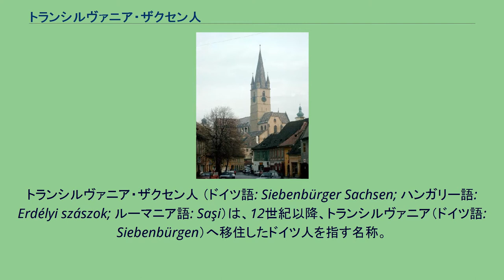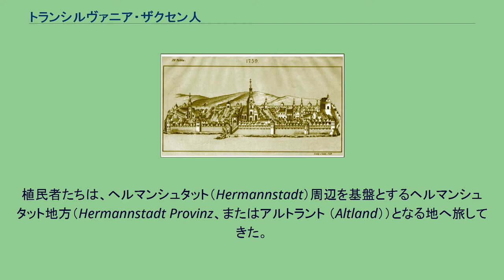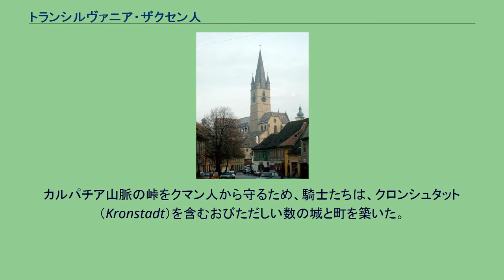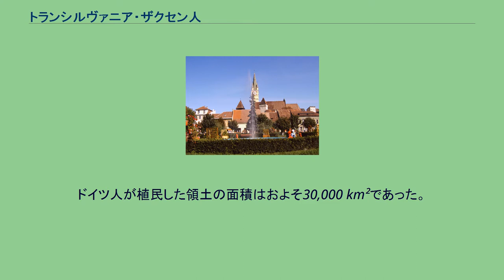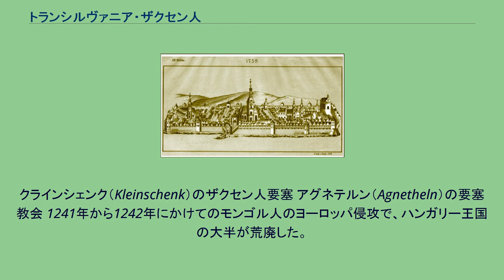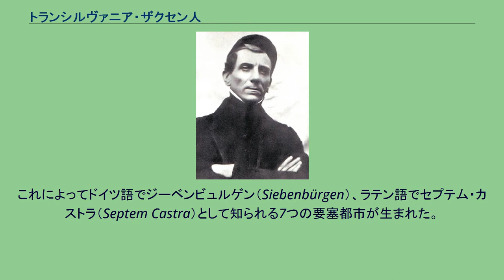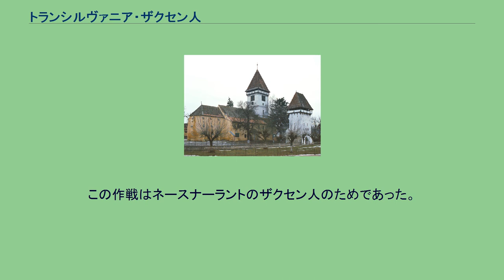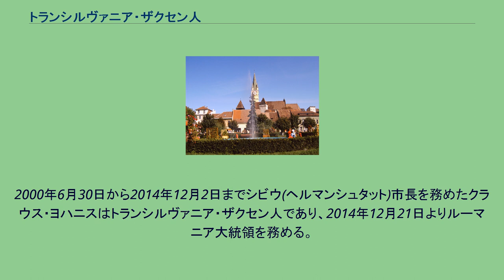トランシルヴァニア・ザクセン人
民族衣装を着たトランシルヴァニア・ザクセン人の男女。
ヘルマンシュタット（現ルーマニア・シビウ）、20世紀初頭の写真。
トランシルヴァニア・ザクセン人 （ドイツ語: Siebenbürger Sachsen; ハンガリー語: Erdélyi szászok; ルーマニア語: Saşi）は、12世紀以降、トランシルヴァニア（ドイツ語: Siebenbürgen）へ移住したドイツ人を指す名称。
ドイツ人によるトランシルヴァニア植民は、ハンガリー王ゲーザ2世（1141年-1162年）によって始められた。
10年間の、ドイツ人移住者の主な義務はハンガリー王国の南東部国境地帯の防衛をすることだった。
植民は13世紀終盤まで続けられた。
植民者は神聖ローマ帝国西部出身者がほとんどで、全般的にフランケン方言（アーヘン、ケルン、トリアー周辺で話された）を話していたけれども、彼らは集団名ザクセン人として呼ばれていた。
これは、ザクセン出身のドイツ人がハンガリーで大臣職、法官職（en）として働いていたためである。
歴史上、このザクセン人たちは、トランシルヴァニアのハンガリー貴族とセーケイ人たちとともに特権階級であった。
トランシルヴァニア・ザクセン人人口は、第二次世界大戦後に減少した。
彼らの大半がドイツへ移住していったが、現在も残った人々がハンガリー、ルーマニアで知られる少数民族として残っている。
1918年当時の、トランシルヴァニアの地図。
灰色部分がトランシルヴァニア・ザクセン人の定住地 メディアシュ ドイツ人定住地の事実上の段階は、12世紀半ばに始まった。
植民者たちは、ヘルマンシュタット（Hermannstadt）周辺を基盤とするヘルマンシュタット地方（Hermannstadt Provinz、またはアルトラント （Altland））となる地へ旅してきた。
ゲーザ2世によるドイツ人招聘の第一の理由は、彼らを侵入者に対する国境地帯防衛にセーケイ人とともにあたらせることにあったが、ドイツ人は自らの採掘の専門知識と、地方経済発展の能力も追求した。
この時代にやってきたほとんどの植民者たちは、ルクセンブルク、モーゼル川地方からやってきた。
ドイツ人植民の第二段階は、13世紀初頭にやってきた。
この時は、ラインラント、低地諸国、モーゼル川地方出身者、その他にはテューリンゲン、バイエルン、さらにはフランスからやってきた者から構成されていた。
トランシルヴァニア北東部の定住地は、ネーゼン（Nösen）の町に集中していた。
ネーゼンはのちにビストリッツ（Bistritz、ビストリッツ川岸にあったため）となった。
周囲の一帯はネースナーラント（Nösnerland）として知られるようになった。
神聖ローマ帝国からの移住は続き、ザクセン人の居住地帯はさらに東へ拡大した。
ヘルマンシュタット出身の子世代移住者は、ハルバッハ（Harbach）川、ツィビン（Zibin）山脈、ミュールバッハ（Mühlbach）山脈へと広がっていった。
ミュールバッハ山脈周辺はウンターヴァルト（Unterwald）の名で知られ、ミュールバッハ（Mühlbach）に集約された。
ヘルマンシュタットの北部の定住地には、メディアシュ（Mediasch）近郊のヴァインラント（Weinland）があった。
1211年、ハンガリー王アンドラーシュ2世は、トランシルヴァニア南東端にあるブルツェンラント（Burzenland）の防衛と定住のために、ドイツ騎士団を招聘した。
カルパチア山脈の峠をクマン人から守るため、騎士たちは、クロンシュタット（Kronstadt）を含むおびただしい数の城と町を築いた。
ブルツェンラント地方の植民化は、ほとんどがアルトラントからの移住者で構成されていた。
騎士団の急速な勢力拡大に脅威を感じたアンドラーシュ2世は、1225年に騎士団を追放し、1226年に彼らはプロイセンへ再入植した。
それでも、植民者たちはブルツェンラントへとどまった。
ハンガリー王国の中世の東部国境は、ネースナーラントのザクセン人によってその北東部分を、東部分をセーケイ人に、南東部分をドイツ騎士団とブルツェンラント・ザクセン人が築いた城で、南部分をアルトラント・ザクセン人にそれぞれ守らせていた。
ヘルマンシュタットのルター派教会 ドイツ騎士団がトランシルヴァニアから引き上げても、ザクセン人入植者はとどまり、ハン...